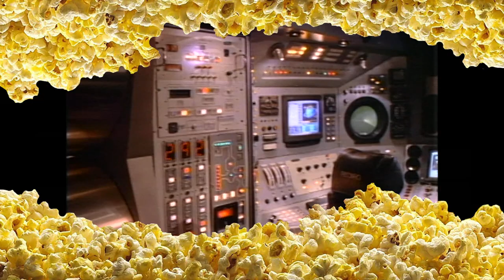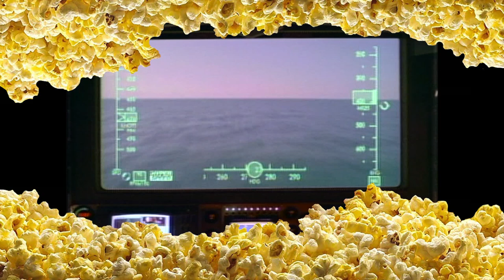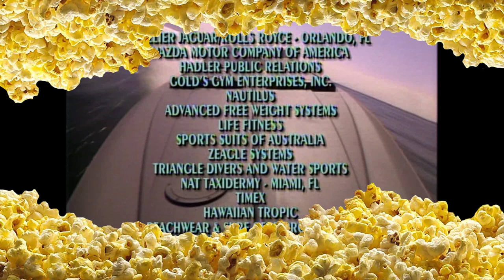(Ep. 151): Thunder in Paradise 2 – Movie Commentary with Movie Audio: January 2021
(This version has audio of the movie. We have another version with no movie audio as well

You ready to be racist brother!

Ready when you are Spence!

Ok Bru lets do this!

Thunder!

When the Sun comes up in paradise
The girls look pretty
Ooh they look nice
I can smell the cocoa-lotion in the air
Cool breeze blowin everywhere
Better start running
'Cause there's a hurricane a-comin'

Grab your Piña colada and a Jamaican, this is Thunder in Paradise 2! (Somehow worse than the last one...yeppie)